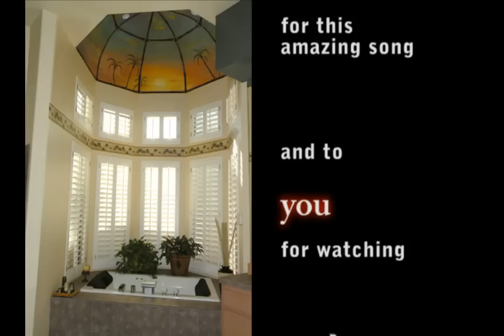Done Ceiling Mural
Trompe l'oeil is painted on the bathroom tub dome. Wouldn't it be nice to watch sunset when you drink your cocktail in your jacuzzi. for artist's other murals.